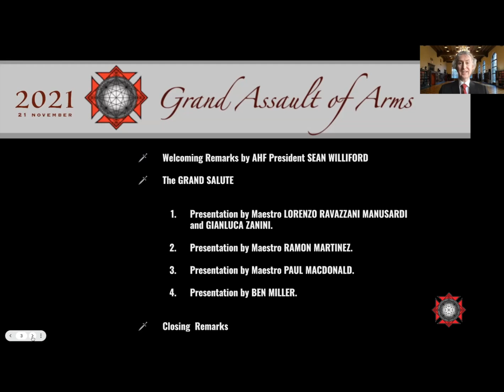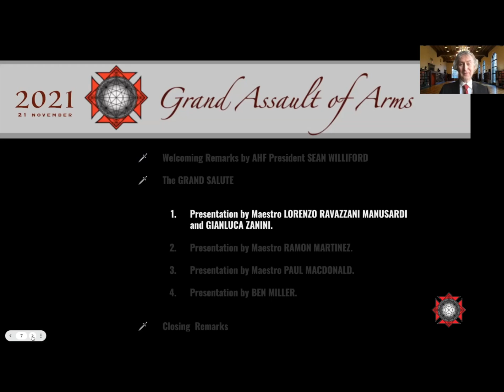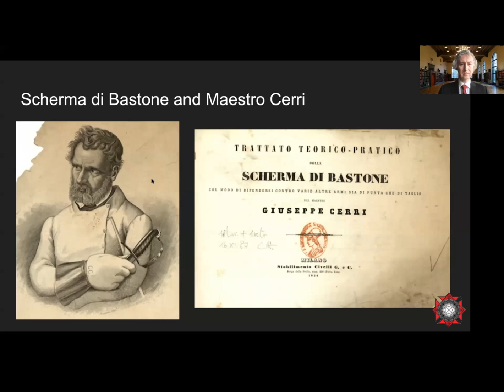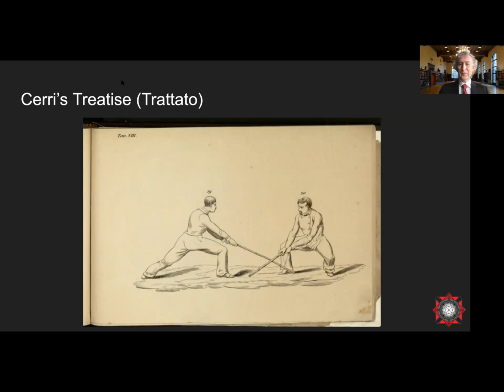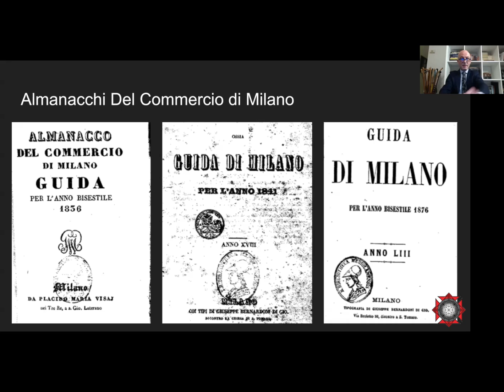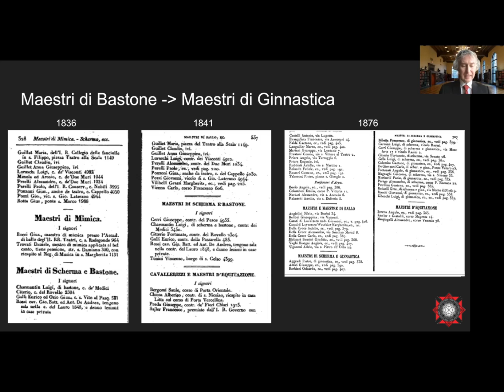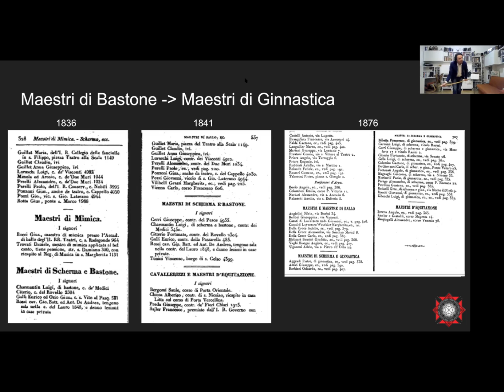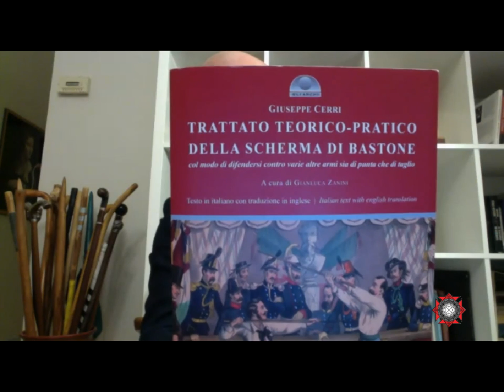Grand Assault Intro & Lecture: Maestro Lorenzo Manusardi & Gianluca Zanini on the Scherma di Bastone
2021 Grand Assault of Arms, Virtual Edition, Nov. 21, 2021:
1. Welcoming remarks by AHF President Sean Wiliford
2. The Grand Salute
3. Lecture Presentation by Maestro Lorenzo Manusardi and Mr. Gianluca Zanini on a historical and practical view of the Italian Scherma di Bastone.
4. Q/A with Maestro Lorenzo Manusardi and Mr. Gianluca Zanini

This is the first of four videos from the 2021 Grand Assault.

The Association for Historical Fencing (AHF) is an organization created specifically to meet the needs of those who are engaged in the practice, teaching and research of classical and historical fencing. As an educational institution it provides factual information on the fencing arts and related martial systems as practiced in Europe from the Middle Ages through to the beginning of the 20th century.

The Association for Historical Fencing is a 501 (c)(3) tax-exempt non-profit corporation registered in the State of New Jersey.

For membership information, or if you would like to sponsor and donate to the AHF in support of future events such as the Grand Assault, please visit: www. ahfi.org.